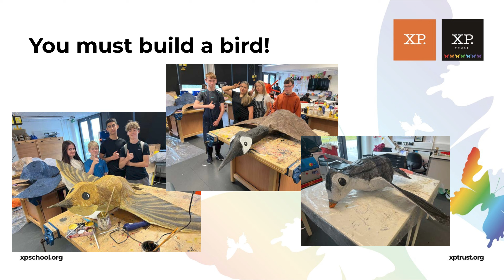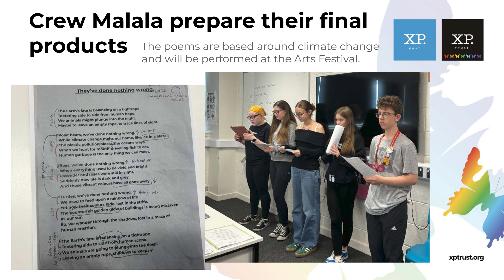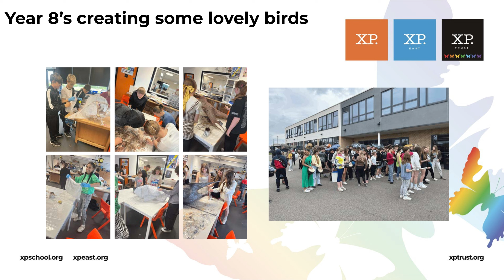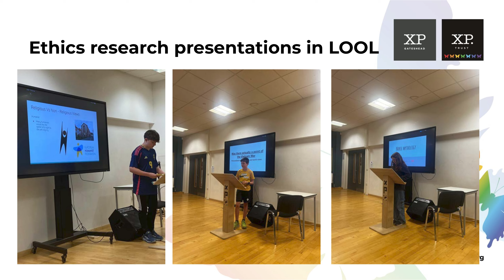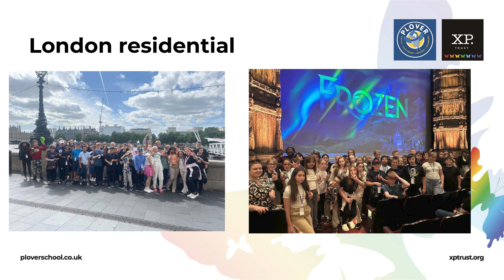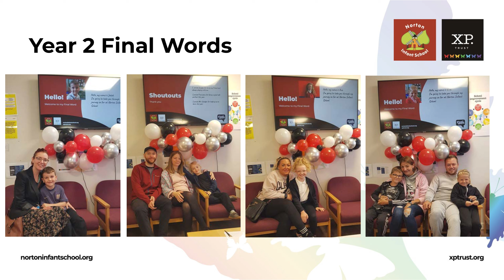Beautiful Work at XP Trust 19/07/2024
Happy Friday!

Here's a selection of beautiful work from across the XP Trust over the last two weeks! To read about other stories from across the XP Trust,

Above All, Compassion